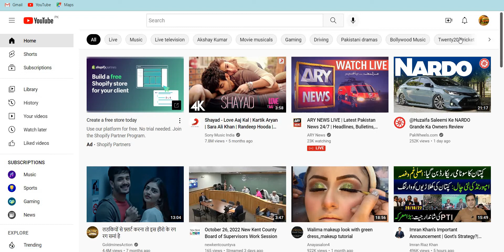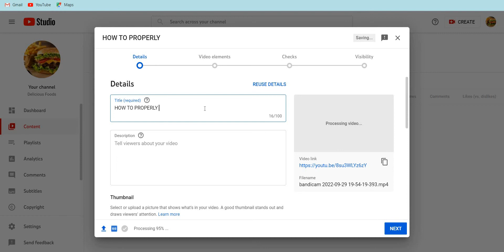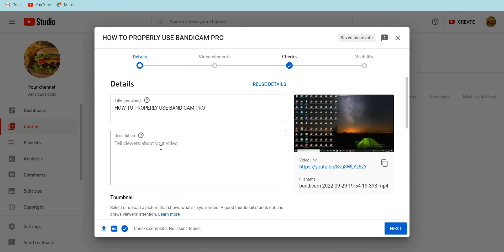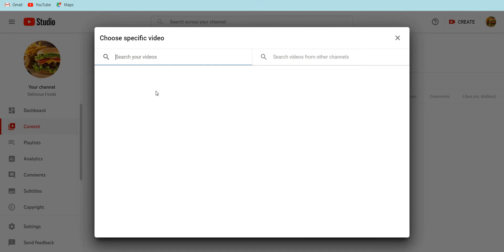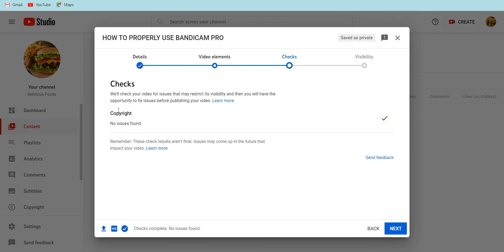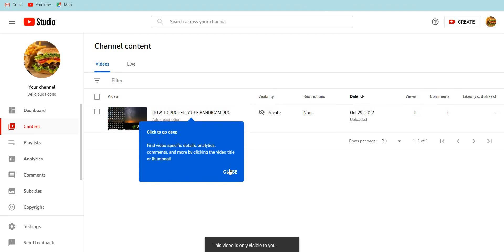How To Upload Videos On YouTube Channel Full Details In Urdu/Hindi